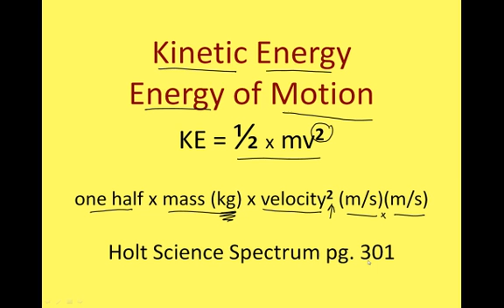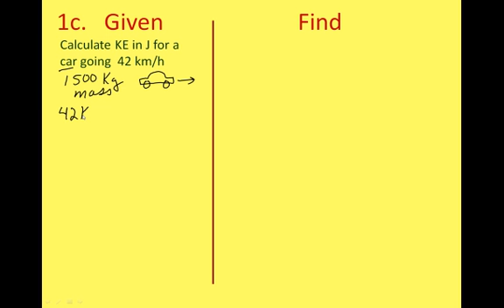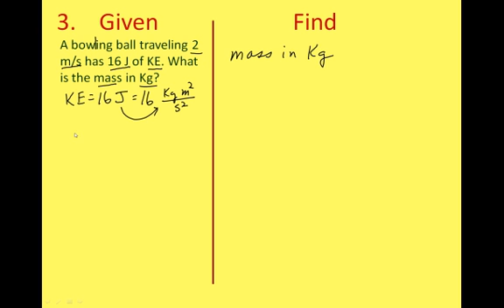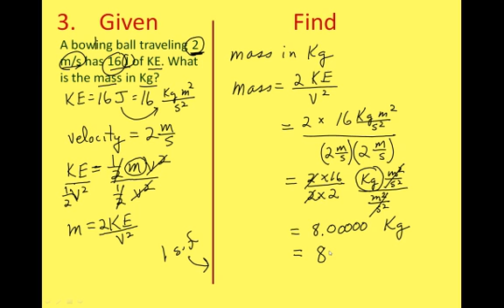Kinetic Energy Math Problem p 301 in Holt Science Spectrum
Kinetic Energy math problems
Physical Science - 9th grade
John Shribbs
Casa Grande HS
OCT 2011